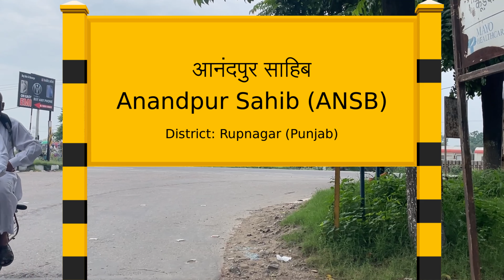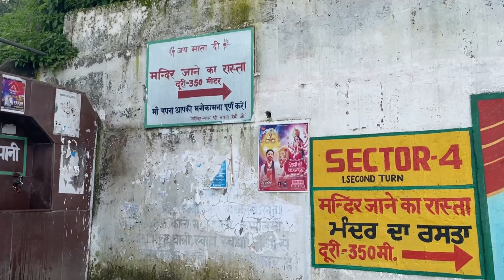नैना देवी मंदिर संपूर्ण जानकारी | NAINA DEVI TEMPLE HIMCHAL PRADESH